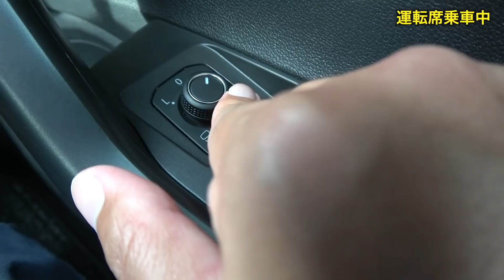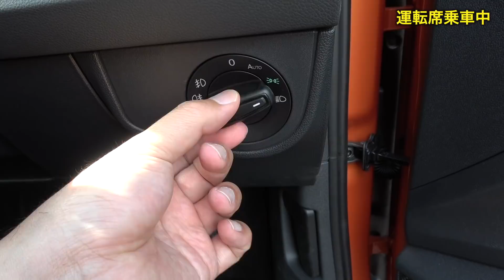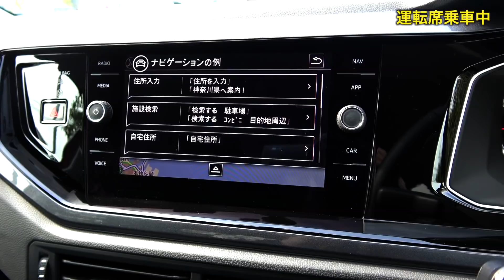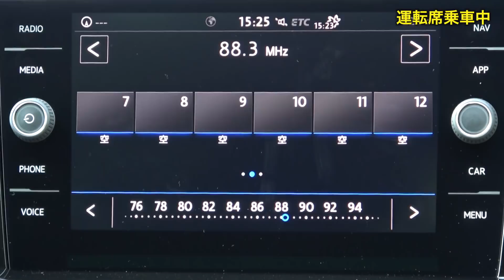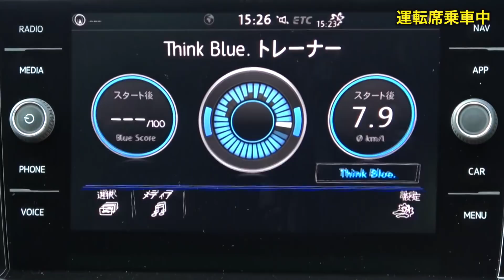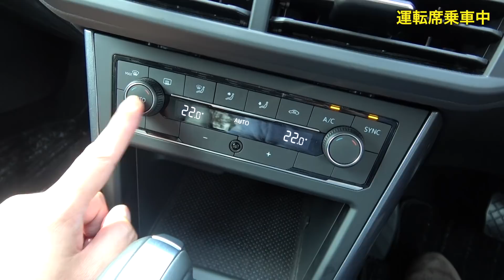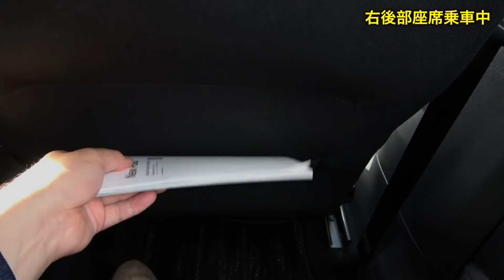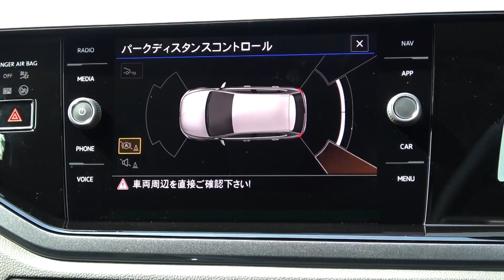フォルクスワーゲン・ポロ【オーナーズ◆アイ】詳細検証 ／ VOLKSWAGEN Polo / 2018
気になるクルマをオーナーの目線で詳しくご紹介。
今回は2018年3月から日本での販売が開始された、フォルクスワーゲンのコンパクトカー、ポロを検証します。